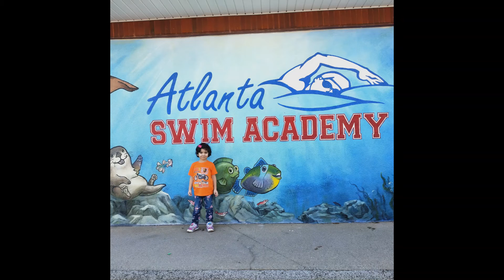Pragati meet OLIVIA SMOLIGA OLYMPIC GOLD MEDALIST,WORLD CHAMPION IN SWIMMING .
Dream come true when Pragati meet  OLIVIA SMOLIGA OLYMPIC GOLD MEDALIST,WORLD CHAMPION  IN SWIMMING  and click some memorable pics and received autograph from her.

Below are the few performance of Olivia Smoliga